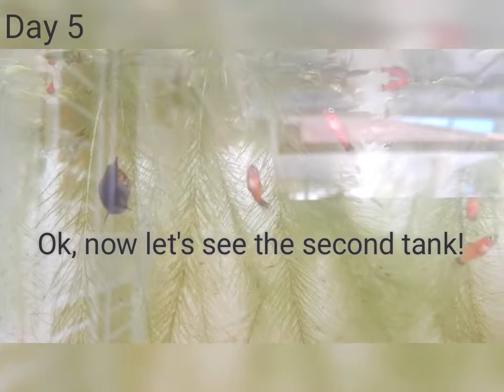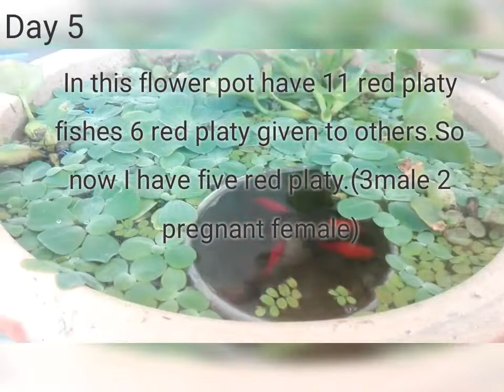Newborn Baby Platy Fish! Day 5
Next update Newborn Baby Platy Fish! Day 6